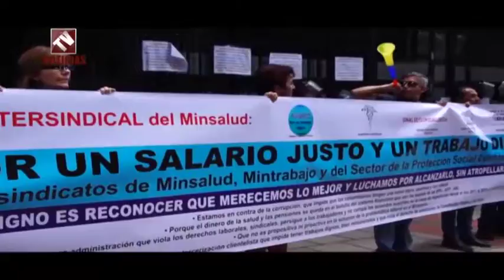Gobernador de Boyacá Carlos Amaya habla sobre el Paro Nacional de Profesores